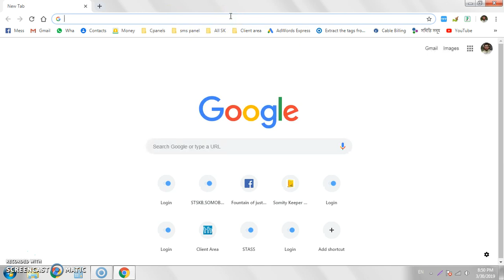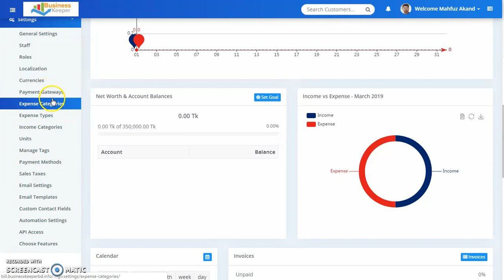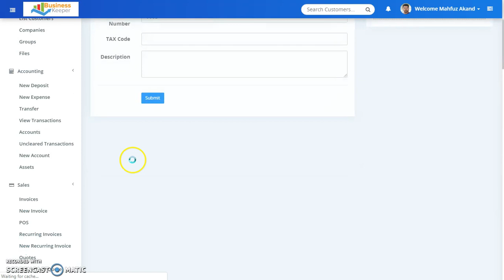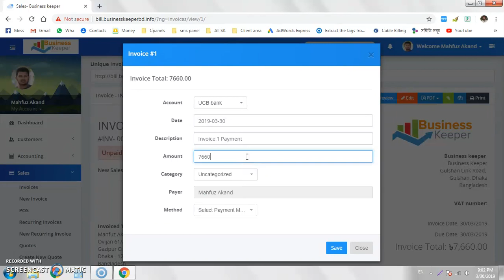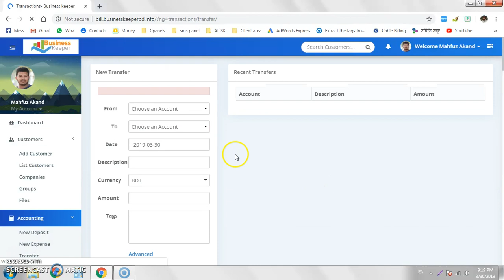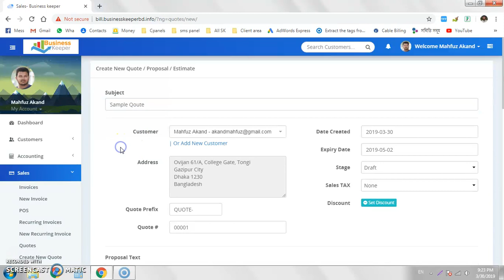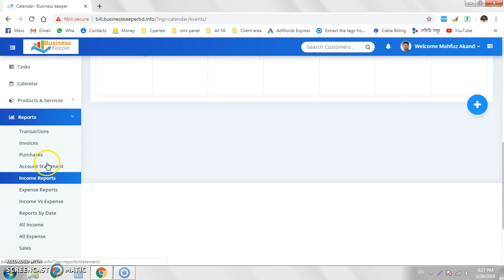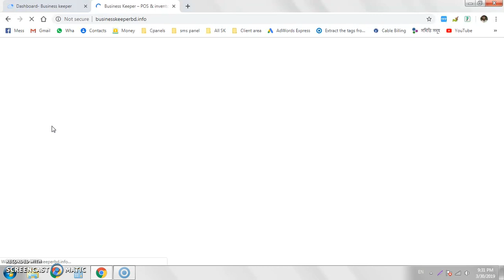Accounts & Invoicing software in bangladesh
এই সফটওয়্যার টি যেকোন ব্যাবসায়ের জন্য প্রযোজ্য। বিলিং, ইনভয়েজ, একাউন্টস, মেসেজ, ক্লায়েন্ট, সাপ্লায়ার, রিমাইন্ডার, রিপোর্ট সহ আরো অনেক মডিউল রয়েছে এতে।

password: 123456